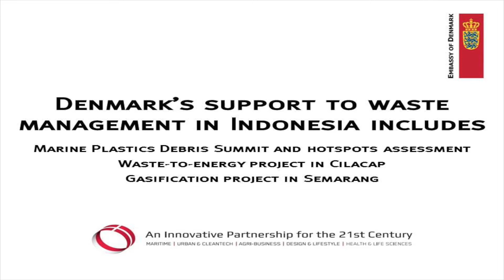Visit to Bantar Gebang Landfill in Indonesia